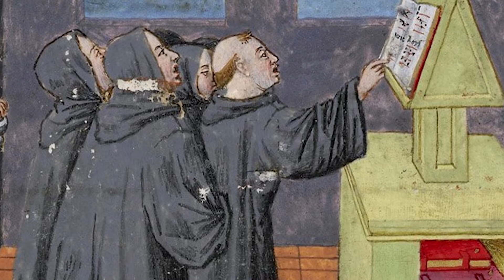St Basil The Great - Saint of the Day with Fr Lindsay - 2 January 2022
Here is a brief reflection on the life of St Basil The Great presented by Fr Lindsay Lobo.